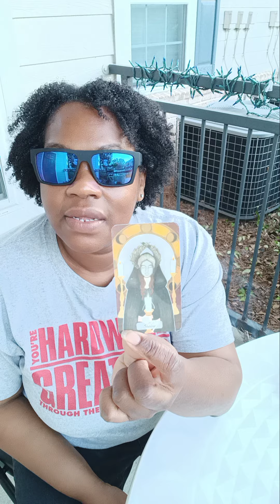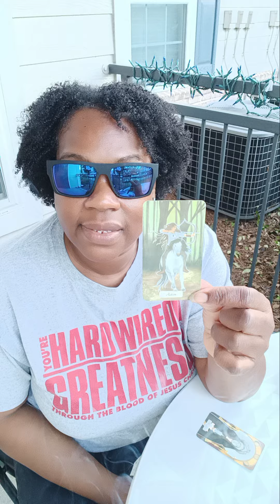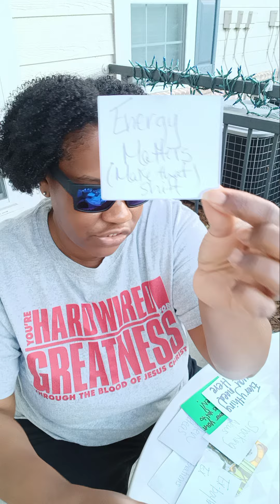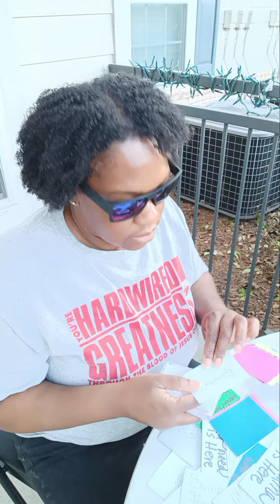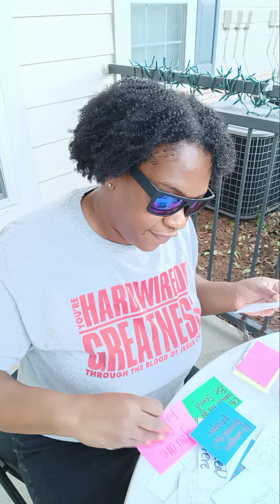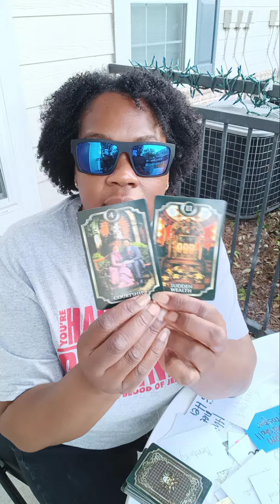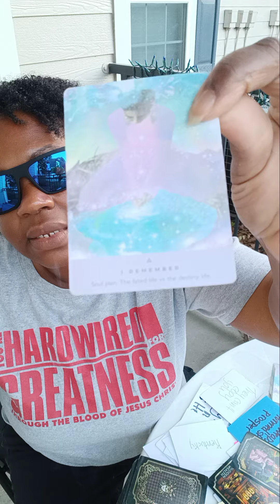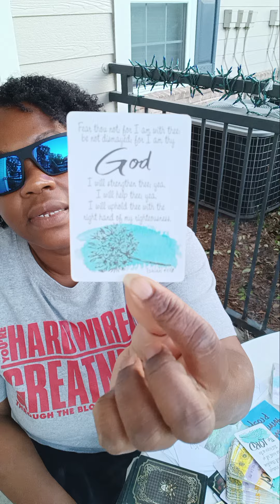🐴 FAST ACTION ON YOUR PART BRINGS IN SUDDEN WEALTH FOR YOU 💰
Happy Mother's Day to each and every one of you. Remember you are needed. I welcome you back to this platform and to your reading.  I am Zalando, and I look forward to working with you and assisting you through this process of healing.  I ask that you take only what resonates and leave what does not as all energy is fluid. Remember that I work independently and do not have any representatives, so please do not be scammed.  ♥️♥️♥️🙌